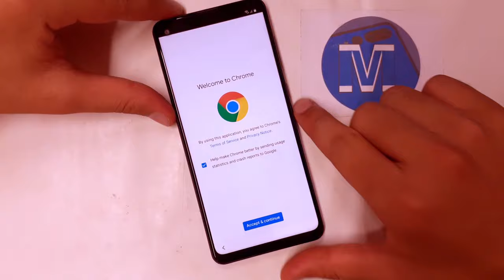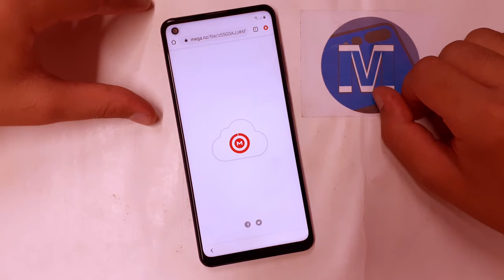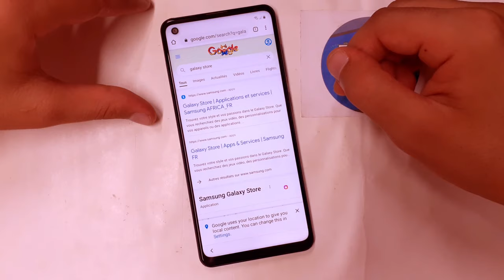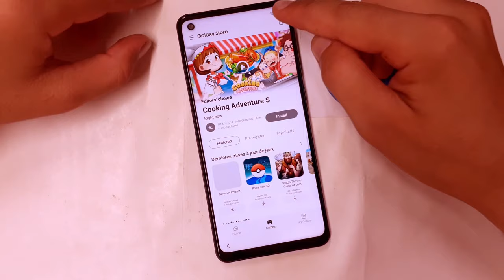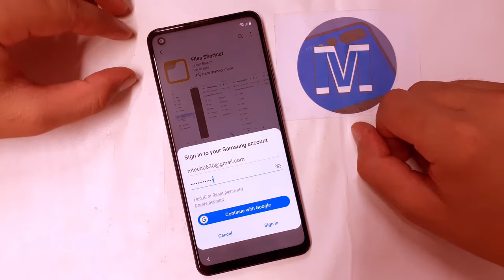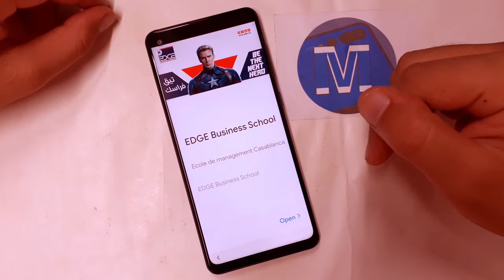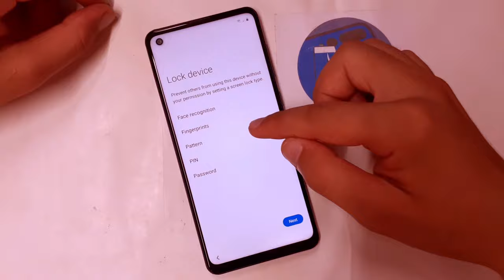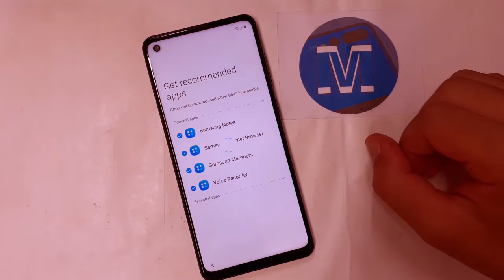Samsung Galaxy A21s Frp Bypass | samsung SM-A217F Google Account Finally android 10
Mobile Tech,